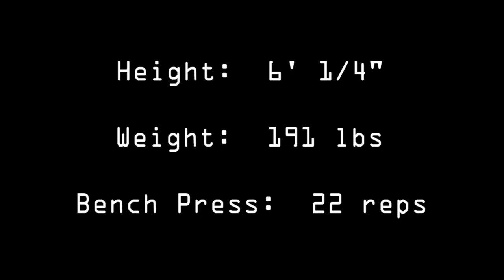Aaron Nichols #46 WR OSU Football Highlights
Aaron Nichols Oregon State Football #46 WR.  Highlights from 2009 and 2010.